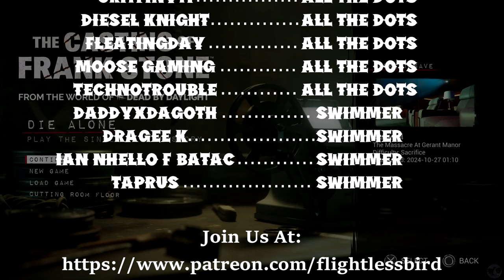Let's Play The Casting of Frank Stone Part 7 [PS5] Pendant Ending Variants (Blind)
🐧 Welcome to our blind let's play The Casting of Frank Stone Part 7 for the PS5: A Dead by Daylight Crossover - Redemption Run, Pendant Ending Variants. Our third run through the game, this time we try to see all the best stuff we can and to NOT kill off all our characters in ways not seen yet before! The latest from Supermassive Games (Until Dawn, Hidden Agenda, The Quarry, The Dark Pictures Anthology Games), this is a dead by daylight crossover. That's right! Fan loved DbD with choice-based adventure horror gaming. I've never been disappointed by Supermassive, though have no experience with DbD other than a few matches I saw my friends play on Twitch. I know nothing of the lore, so this will be a new experience for me. Let's explore The Casting of Frank Stone, a Supermassive and Dead by Daylight experience!

🐧 Chapters
00:00 The Casting of Frank Stone
00:53 Intro
01:03 Camera Fail
03:35 Chris Cursed Pendant
08:37 Chris Pendant Ending Variant
17:55 Chris Returns
19:12 Madi Cursed Pendant
23:28 Madi Hypnotized
39:52 Closing
40:52 Outro